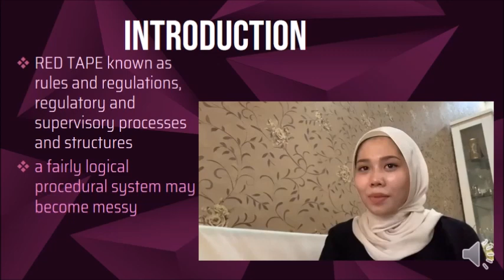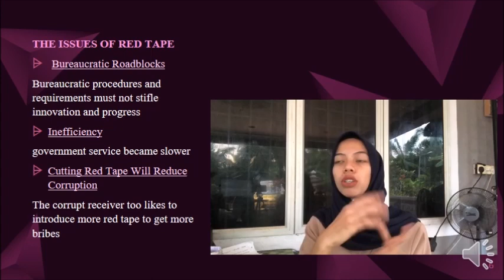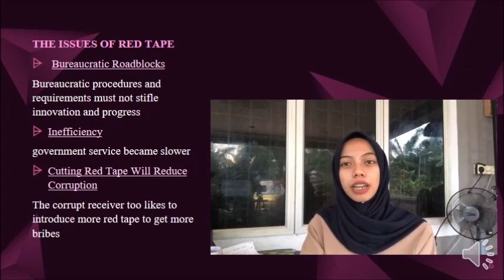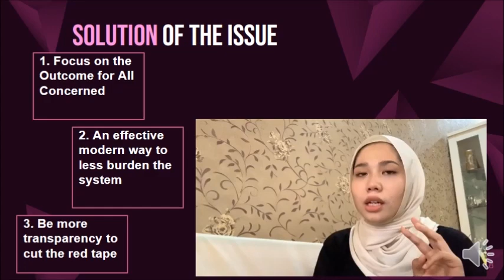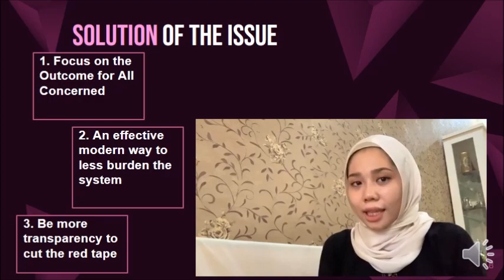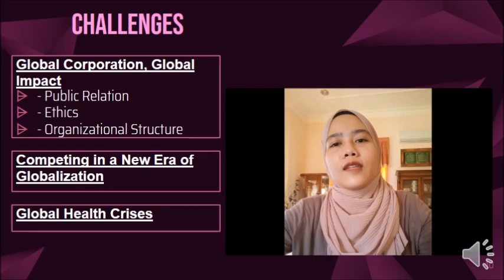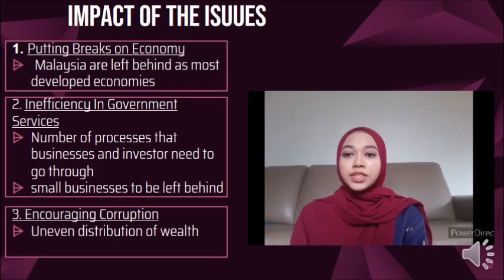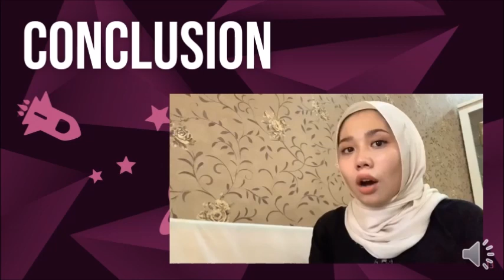ADS452-RED TAPE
Assalammualaikum everyone, this is our group presentation video for subject ADS452 - Ethics in Administration
To our beloved tutorial lecture Sir Haziq ;)